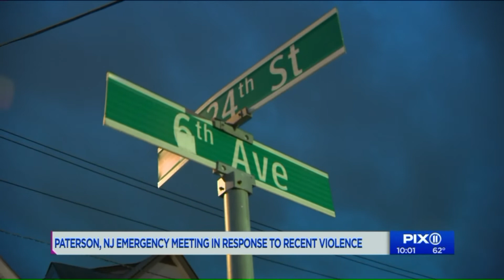Spate of Paterson street shootings leaves several dead, woman wounded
A spate of street shootings in a northern New Jersey city has left three people dead and a woman hospitalized.